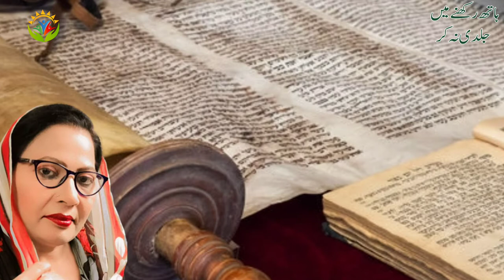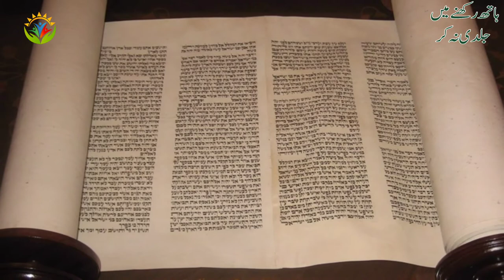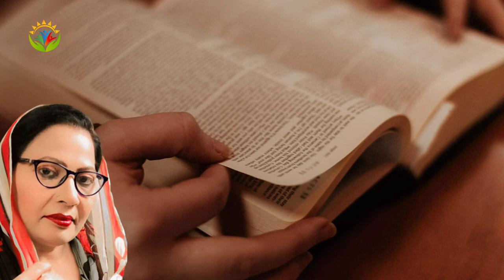Hath Rakhnay Main Jaldi Na Kar ( Baptism)| Hindi Urdu Biblical Sermons | Asther Lazzar | Urdu Sermon